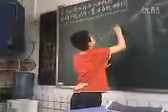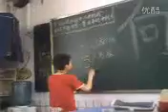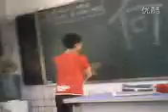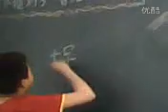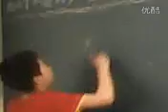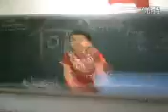视频: 骚年，有前途啊